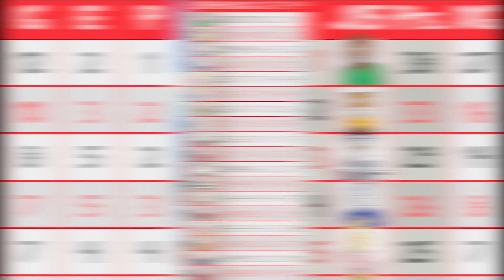La Resumida J15 (La Fiera Enrachada y el Águila Enroscada)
Ubaldo presenta

Se acaba el torneo y los boletos para la fiesta se agotan😯... El América está quedándose fuera🦅 y La Fiera sigue sin ser vencida🦁...😎
El Mejor y más divertido resumen de la Jornada 15 sólo aquí:😅😂🤣

¡¡Te Regalo $1000.00 pesos de envíos!!
Descarga RAPPI y pon el Código: UBALDO
¡¡Hazlo YA antes de que se acabe la promo!!